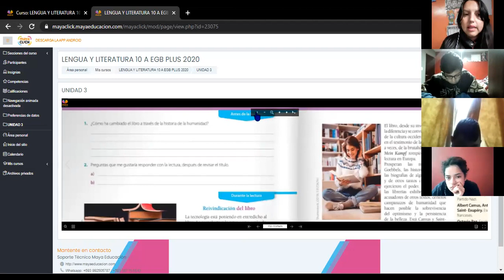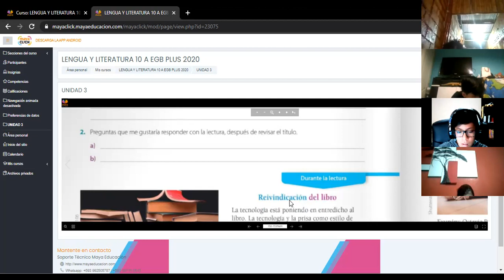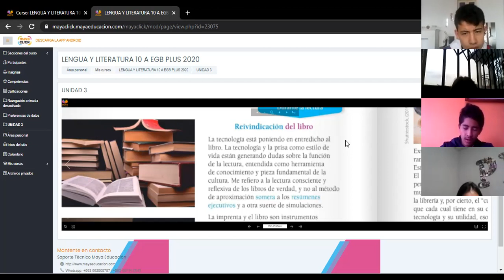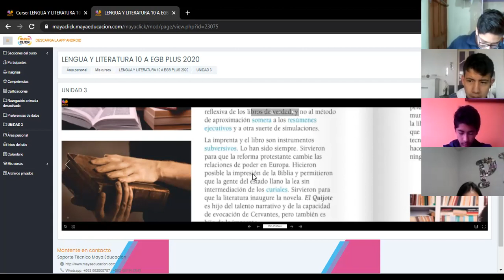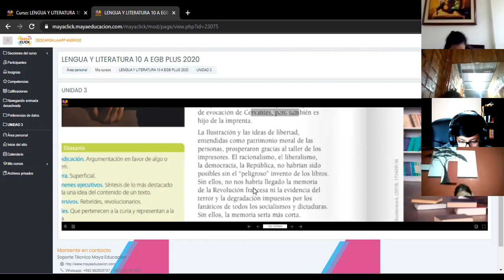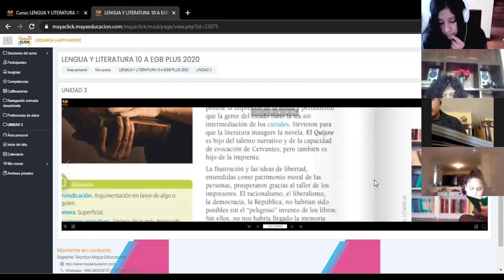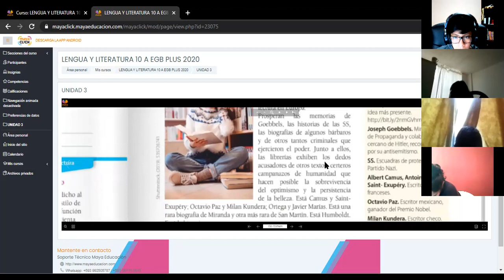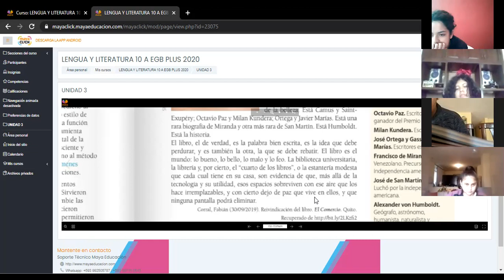10EGB B LENGUA LOURDES 23FEB2021